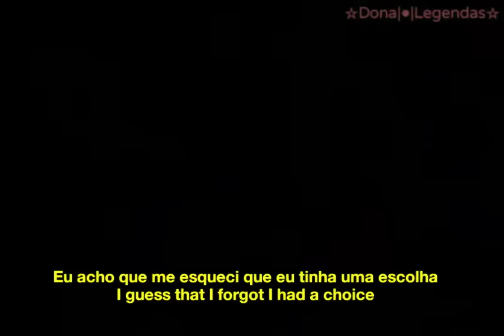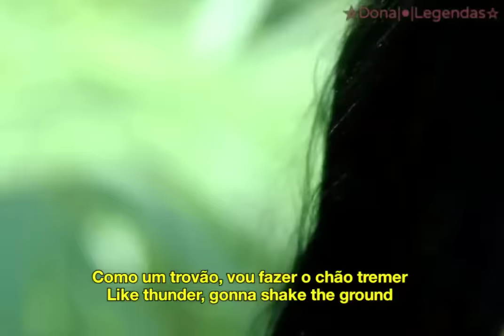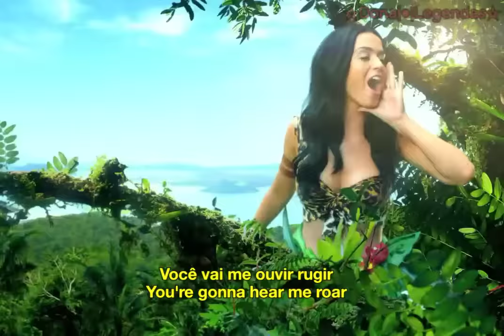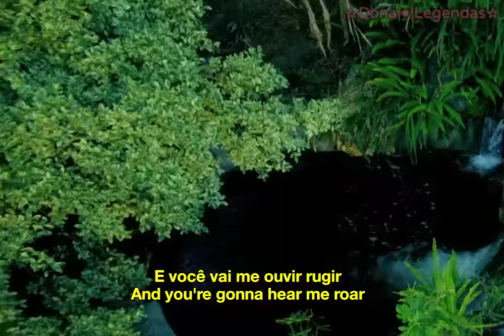Katy Perry - Roar (Tradução/Legendado)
Wikipédia : "Roar" é uma canção da artista musical estadunidense Katy Perry, contida em seu quarto álbum de estúdio Prism (2013). Foi composta e produzida por Dr. Luke, Max Martin e Cirkut, com o auxílio na escrita pela própria cantora ao lado de Bonnie McKee. A faixa foi lançada como primeiro single do disco em 12 de agosto de 2013.